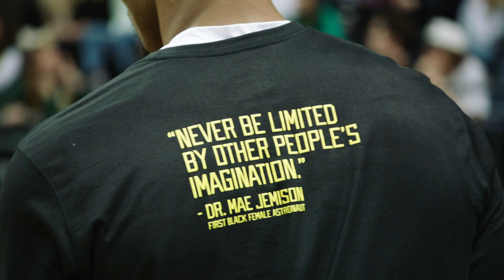One Shining Moment - Oregon Men's Basketball 2019-20